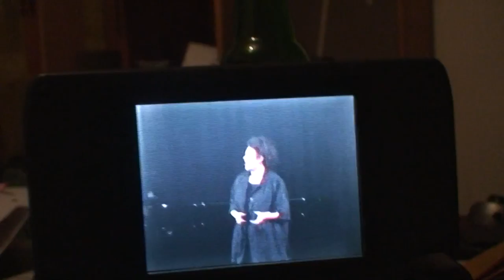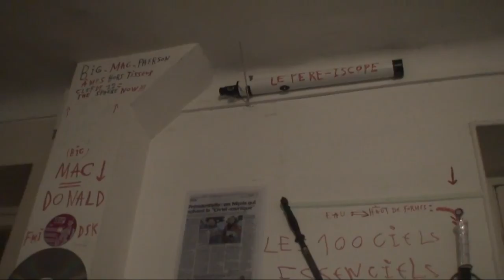astrôpôte avec toc de cantatrice = gt amoureux et tout !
Que le Règne Vienne = encore une bonne époque  !